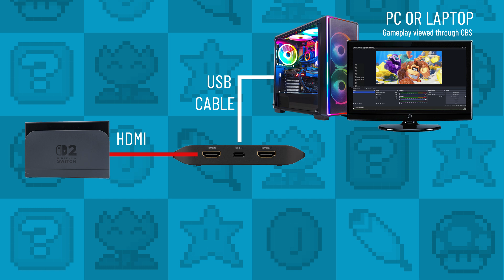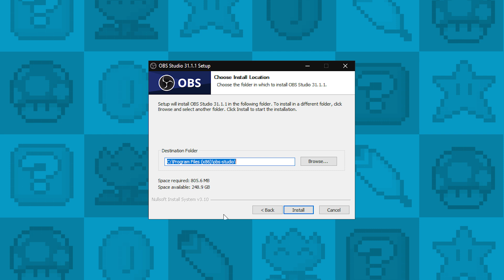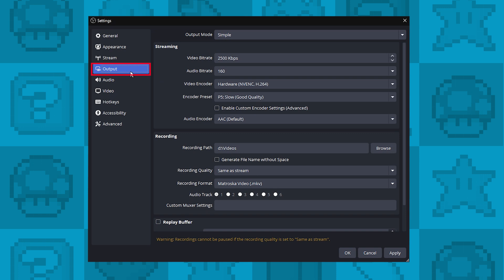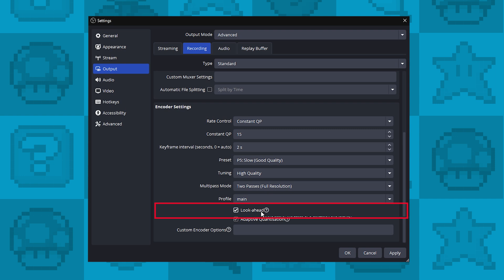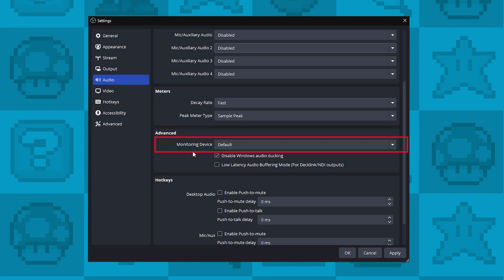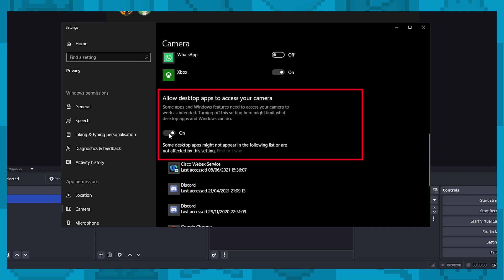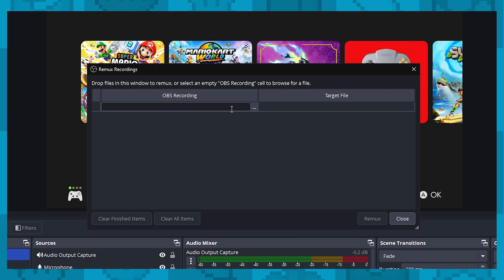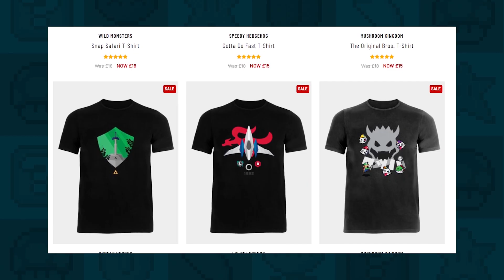How to Record 4K Nintendo Switch 2 Gameplay (2025) - Capture Card and OBS Setup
How to record Nintendo Switch 2 gameplay with OBS?

If you're looking to record your Switch 2 gameplay, this is the video for you!

I'll explain how to connect your capture card, configure OBS for the best performance and how to convert your videos to Mp4 for ending :)

CHAPTERS:
00:00 Intro
00:39 Connect Capture Card
01:40 Install OBS
02:26 Video Settings
03:54 Option 1: NVENC HEVC
04:42 Option 2: x264
05:13 Audio Settings
05:39 Add Capture Card
06:28 Nothing shows up?
07:07 Add Game Audio
07:31 Add Webcam
07:56 Add Screen sharing
08:12 Set Volume
08:24 Start Recording!
08:31 Converting Recordings
09:04 Outro